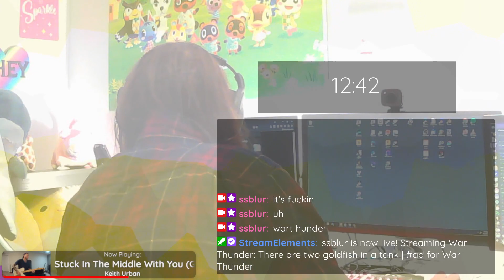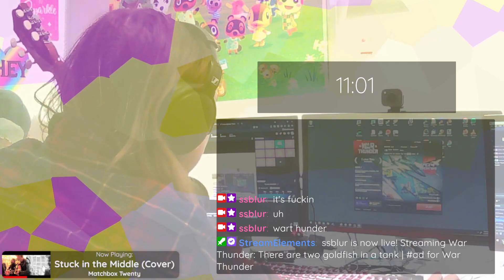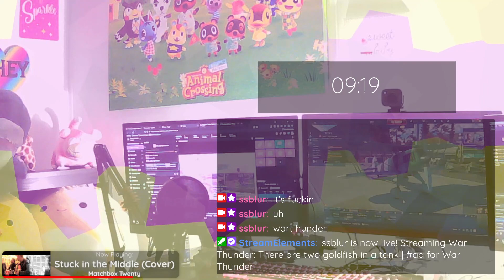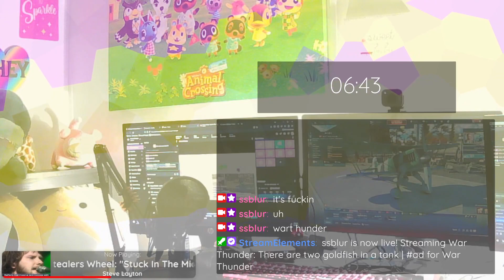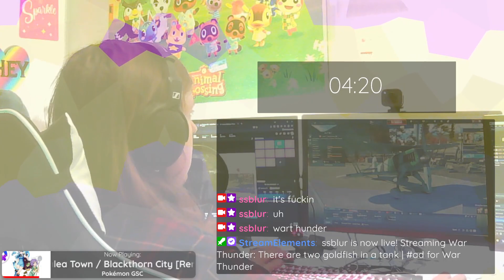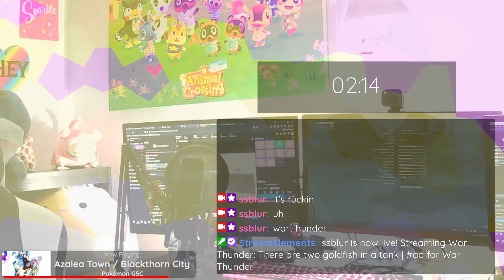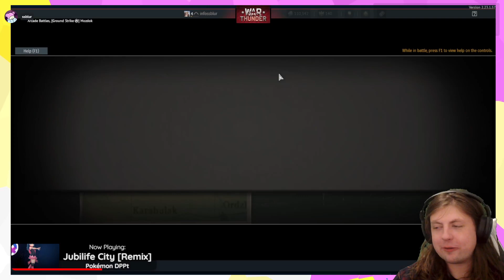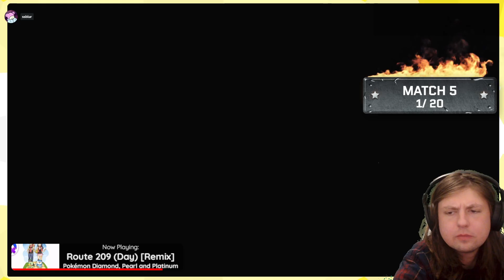There are two goldfish in a tank | ad for War Thunder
Ew 2